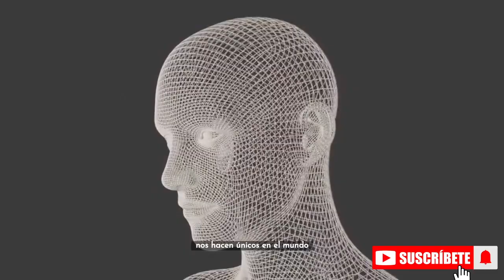🕵️‍♂️📹CURIOSIDADES SOBRE HUMANOS.👨‍💻📹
EN ESTE VIDEO PODRAS ENCONTRAR ALGUNAS CURIOSIDADES EN LA VIDA DE LOS SERES HUMANOS QUE NOS HACEN DIFERENTES A LOS DEMAS SERES VIVOS.